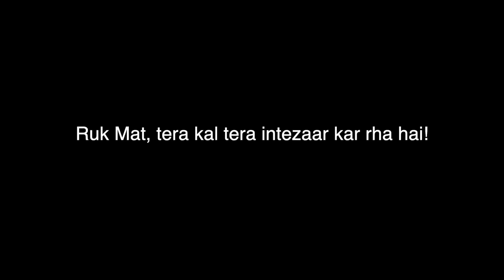Half Yearly Barbaad? | Ab 10th Boards me FAIL? | Class 10 2022-23 Exam in FEBRUARY | Must WATCH!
Regards,
Team Padhle